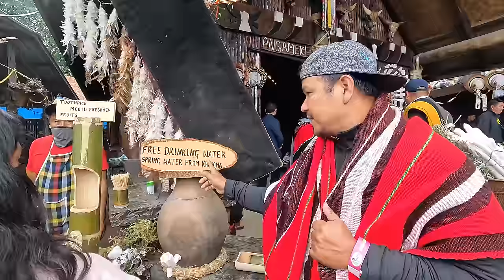Last Day of Hornbill Festival 2023, Kohima Nagaland Part-1